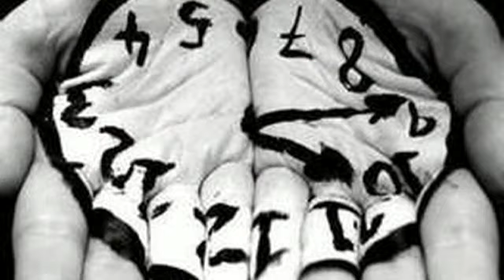SI TE VUELVO A VER - JUAN MANUEL CHAZARRETA